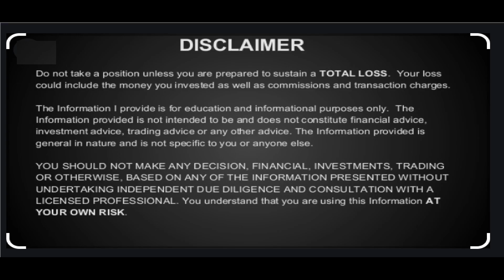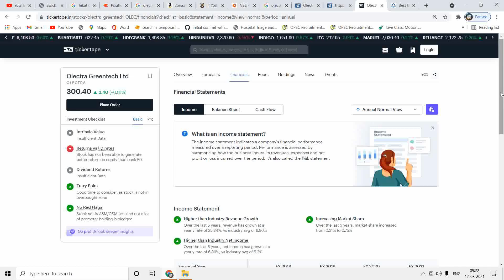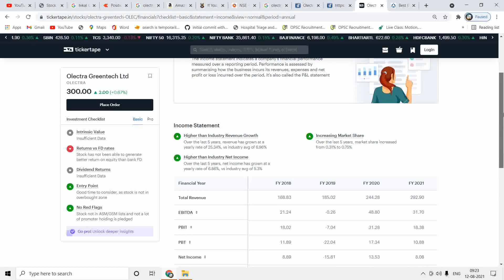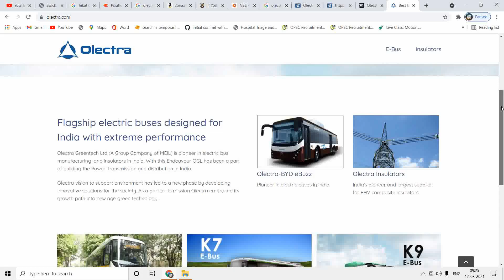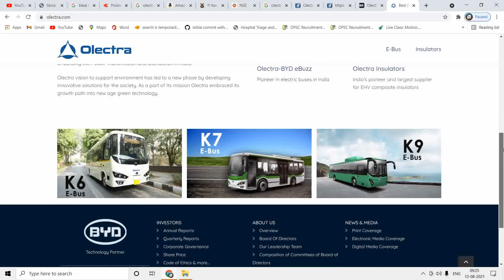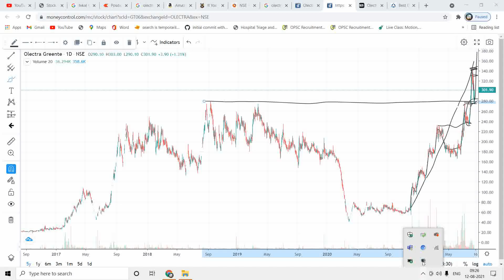Olectra Greentech Share - Multibagger Share 2022 I Long Term Investment Share 2021 Latest News